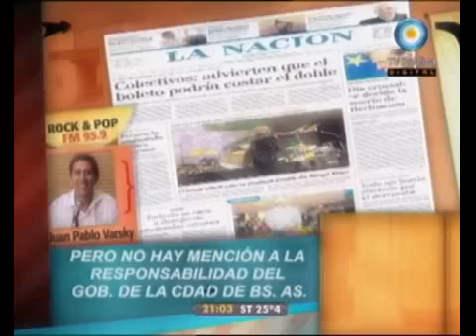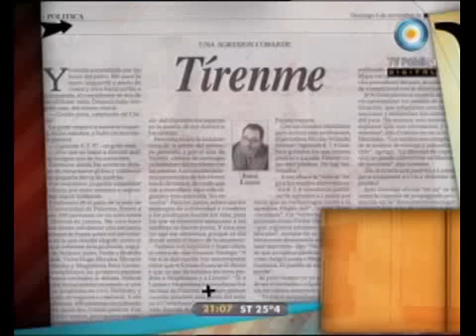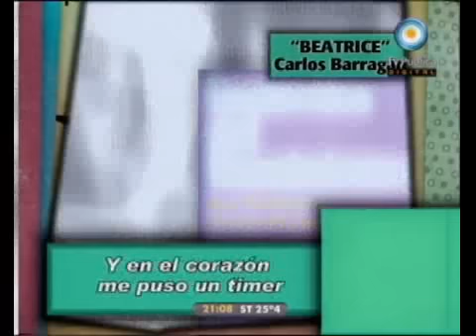678 - Apertura del Martes 08-11-11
678 - Informe: Apertura del Martes 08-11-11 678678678